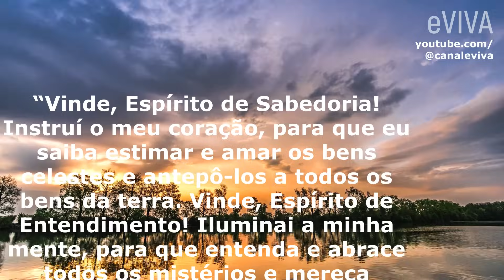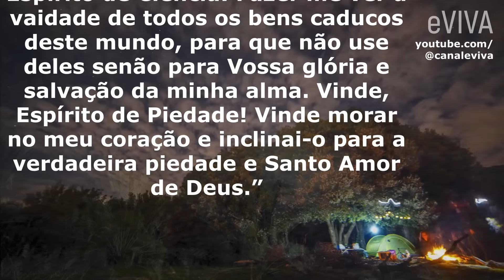ORAÇÃO DA NOITE 6 DE SETEMBRO eVIVA